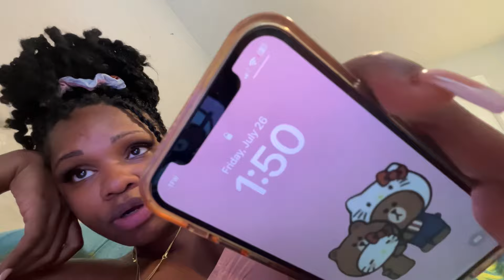ASMR Eating Ice & Screen Tapping